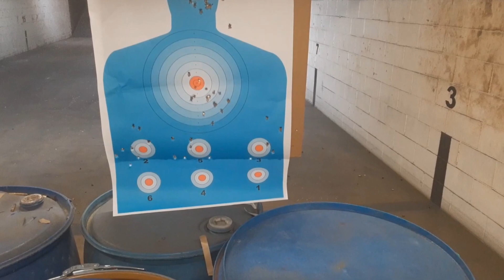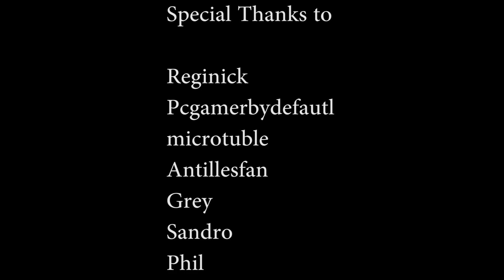Walther P1\P38 Pistol First Shots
Port on Patron Steam Group Discord Server Like on Facebook General Lotz reviews the epic super hero novel Team Omega
General Lotz takes his first shots with the post war version of the Walther P38, the Walther P1!